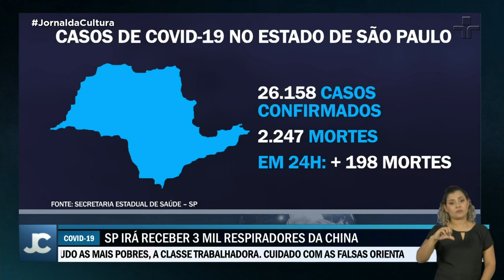Governo de SP endurece medidas de prevenção: uso de máscaras será obrigatório no transporte público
Com a taxa média de ocupação de leitos de UTI na região metropolitana em 85%, o governo endureceu as medidas de prevenção ao novo coronavírus. São Paulo tem 26.158 casos confirmados de Covid-19 e 2.247 mortes pela doença. A partir de segunda-feira (4) será obrigatório em todo o estado de São Paulo o uso de máscaras de proteção dentro do transporte público, em táxis e em carros de aplicativos.